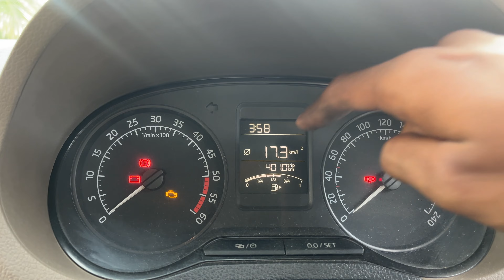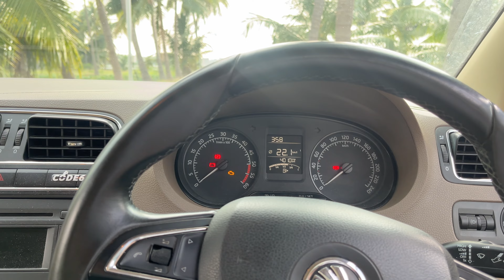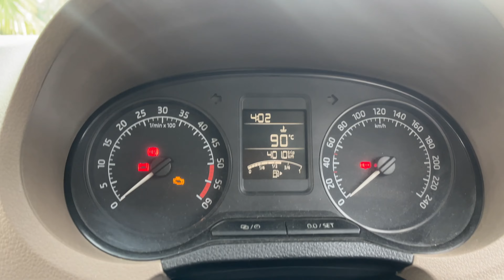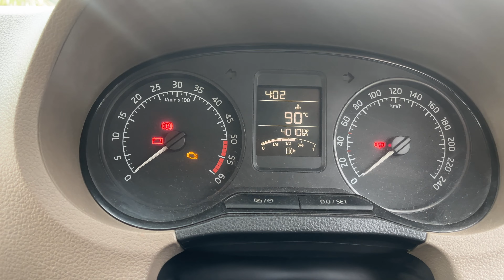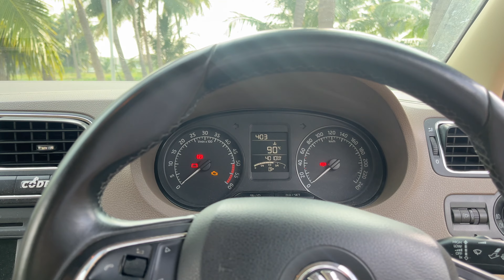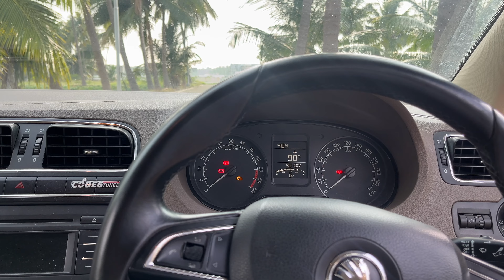The Stunning Truth Behind Tuning: Boosting Mileage and Performance in Your Car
In this video, we're going to discuss the benefits of tuning your car. Tune can help increase your mileage and performance, making your car easier and faster to drive.

If you're curious about the benefits of tuning your car, this video is for you! ECU Tune are a simple way to get more out of your car, and they can benefit your driving experience in a variety of ways. Watch this video to learn more about tuning, and see how it can help you improve your car's performance!